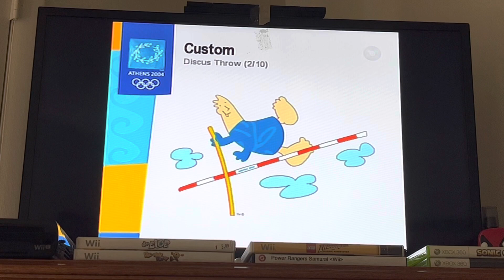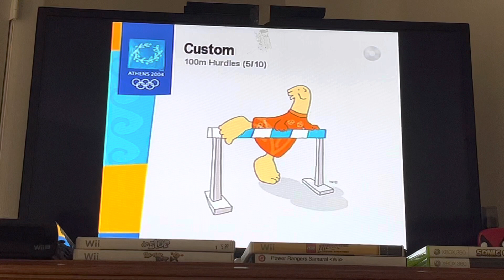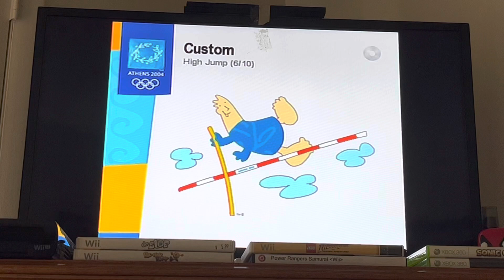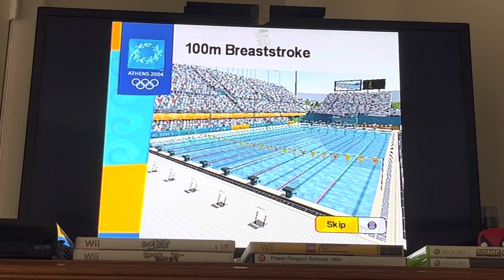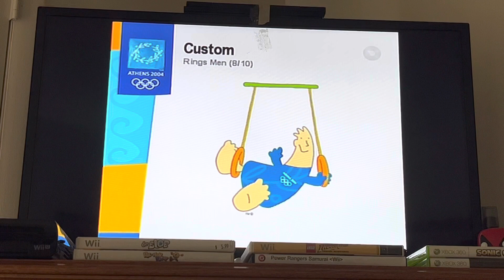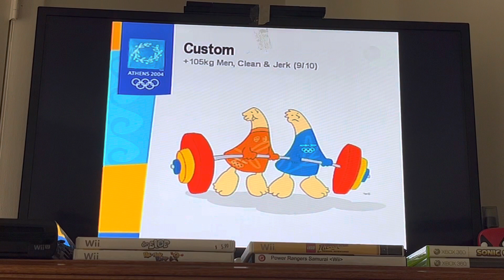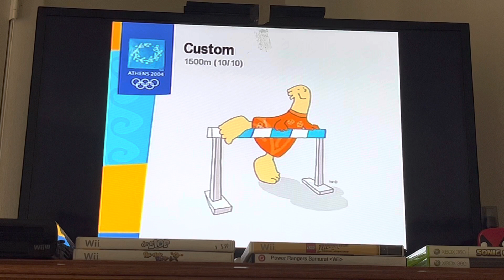Athens 2004 Episode 48 - Cameroon 🇨🇲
Now it’s up to Cameroon to amaze us with good Olympic talents!